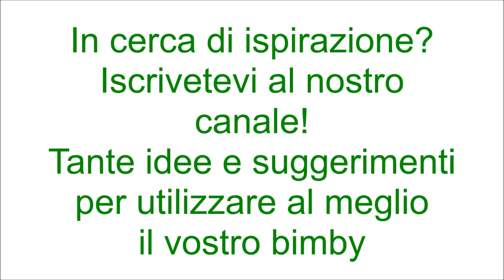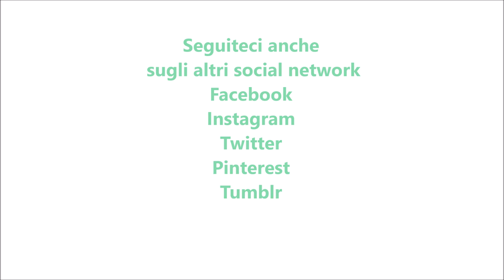Lasagne ai funghi per bimby TM6 TM5 TM31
Ingredienti:
800 g di funghi misti
70 g di vino bianco
300 g di lasagne fresche
300 g di scamorza
800 g di besciamella preparata con il bimby
1 cipolla
30 g di burro
parmigiano grattugiato q.b.
prezzemolo, sale e pepe q.b.